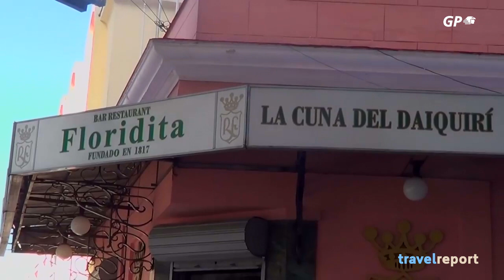Qué hacer en La Habana, Cuba - 10 actividades clásicas en La Habana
Qué hacer en La Habana, Cuba. La Habana, capital de Cuba, se mantiene como un destino favorito de muchos viajeros a pesar del pasar de los años, de hecho, en el paso del tiempo es en lo que reside su encanto. La Habana siempre estará ahí, esperando con sus riquezas arquitectónicas, su música en cada rincón, sus tradiciones inigualables y las sonrisas de sus habitantes, quienes se muestran siempre gustosos de recibir nuevas caras y compartirles lo mejor de su tierra.